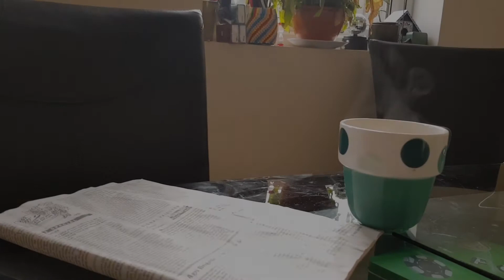The Last Supper, A People and Dancefloors Poem.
I wrote this poem about the last rave that I went to. It was in March 2020, a festival at a family seaside resort just before lockdown. This poem exists because I miss the rave and I wanted to capture it, to remind myself that it really happened when it seems so divorced from our current situation. Raves are a space to blow off steam and connect with each other. This is a picture of what we are missing in these isolating times, and something I hope it will be safe to return to one day.